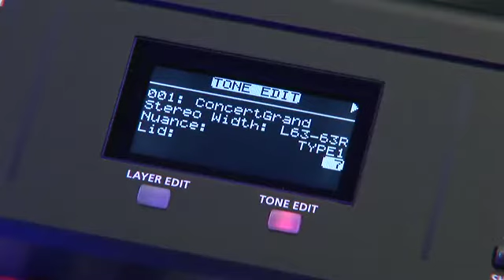Roland RD-300NX - Marc Scott Male Voice Talent - Promo Video Voice Over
I've done a couple voiceover jobs for Roland Pianos. This is the latest. It's the promotional video for the Roland RD-300NX

If you need a voiceover for your next project I'd be happy to chat with you about it. I offer friendly service, fast turnaround and a professional voice and read. I'll work with you to make sure you get exactly the read you're looking for and help you stay on budget as well.